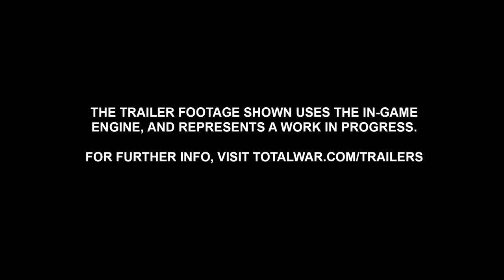Total War: WARHAMMER III Shadows of Change Announcement Trailer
We're excited to announce that Shadows of Change arrives in Total War: WARHAMMER III alongside Update 4.0 on August 31st!